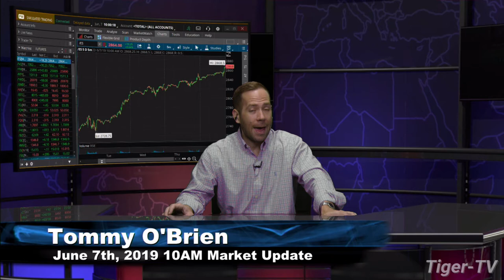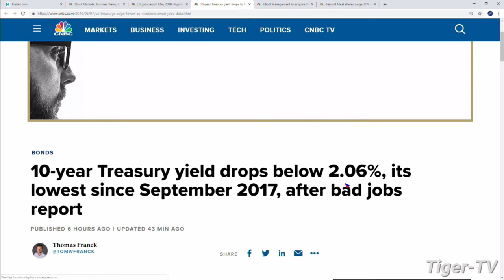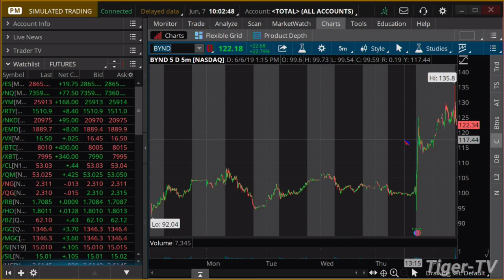June 7th, 10AM ET Market Update with Tommy O'Brien on TFNN